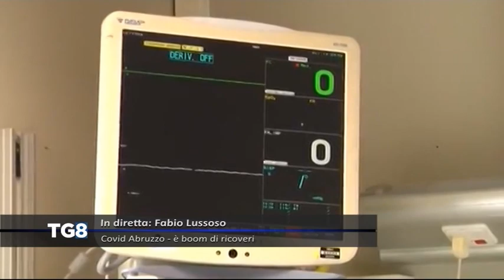LIVE Covid Abruzzo - È boom di ricoveri